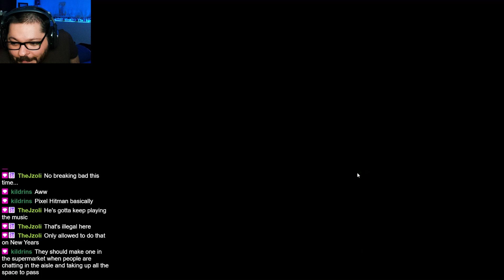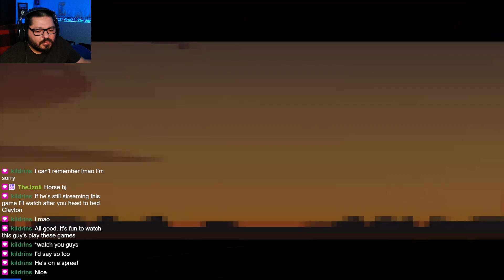My First Time On Party Hard